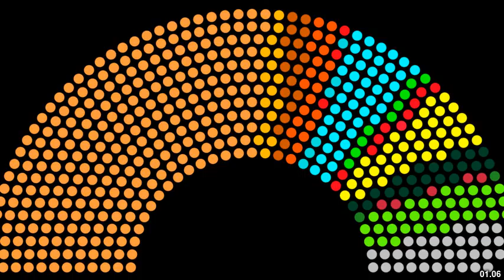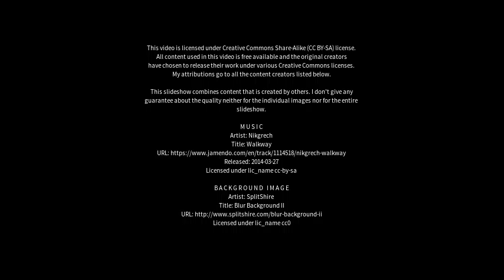Best places to visit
Best places to visit - Dhaurahra (India) Best places to visit - Slideshows from all over the world - City trips, nature pictures, etc.